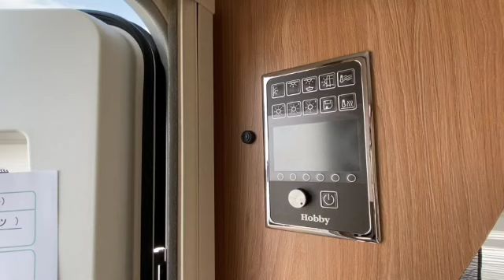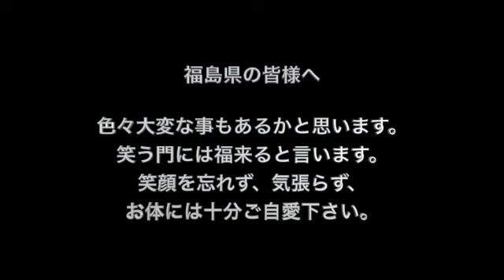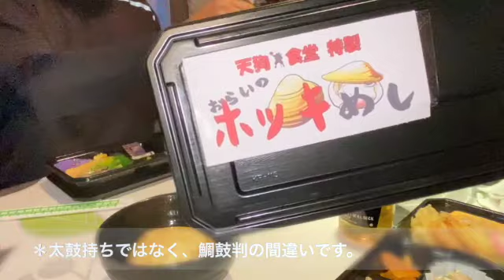【あれから10年第二弾！キャンピングトレーラーで福島へ】相馬から会津若松へ足を伸ばしてみました。先日起きた余震の爪痕もあり、ちょっとした緊張感も味わいましたが、会津をのんびりトーイングしてきました。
東日本大震災から10年の第二弾。

相馬から会津若松を尋ねてみることに・・

久々に訪れた猪苗代湖。
ここは十数年前に訪れた場所ですが、
意外と昔のままで変わっていませんでしたw

あいにくの雨模様でトーイング多めでしたが、
会津の山間や街並みなどを体感してご覧ください。

途中、少し前の地震の爪痕なのか、
山崩れの箇所もあり、まだまだ余震の心配も続いています。
福島県の皆様、十分ご自愛下さいませ。

前半は、hobbyの手軽に始められそうなトレーラーをご紹介しています。我が家もこのhobby愛用者ですが、使い易さも含めオススメです。

’隠れスポット　エミちゃんネル’は
キャンピングトレーラーをこよなく愛する夫婦と愛犬３頭の旅vlogです。

この他、キャンピングトレーラーに興味のある方、ご質問等あれば承ります。
多数のコメント、お待ちしております！

子供が居ても、犬が居ても自由気ままにに旅をしたい旅好き夫婦が見つけた旅の方法は
『キャンピングトレーラー』でした。
旅を楽しんでいます。

田舎暮らしとキャンピングトレーラー、家族・旅をこよなく愛する50代夫婦が、
思い出を映像に残していきたいと思い、

キャンピングトレーラーで出掛ける穴場スポットやイタリアングレーハウンドを多頭飼いする様子や旅先の長閑な様子、ヘッド車の四駆で出掛けるちょっとアクロな旅、旅先で見つけたおいしい店や場所、手間をかけないおやつタイムや男料理、キャンピングトレーラーの運転するコツ、お金をかけない遊び方などをVlog。

トレーラーの運転に関する質問などコメント等もお待ちしてます。